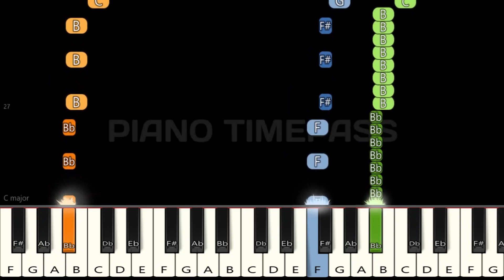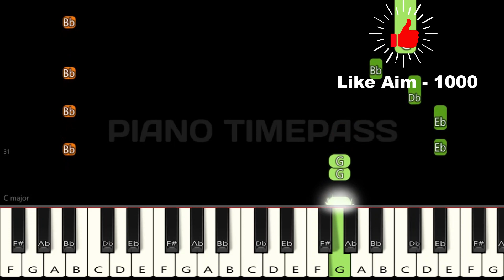Jingle Bells Remix 🔥| Piano tutorial | Piano Notes | Piano Online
Jingle Bell Remix | Piano tutorial | Piano Notes | Piano Online

piano
piano tutorial
piano tune
piano cover
piano instrumental
piano music
piano ringtone
piano notes
piano song
piano timepass
piano lesson
piano chords
piano tone
piano mobile
piano mobile
piano game
piano app
piano bgm
piano band
perfect piano
keyboard
keyboard notes
keyboard song
keyboard music
keyboard bgm
keyboard tutorial
keyboard playing
keyboard cover
piano online
white hat junior piano
pianolessonsontheweb
Simply piano
jingle bell
jingle bell piano
jingle bell piano tutorial
jingle bell piano tune
jingle bell piano cover
jingle bell piano instrumental
jingle bell piano music
jingle bell piano ringtone
jingle bell piano notes
jingle bell piano song
jingle bell piano timepass
jingle bell piano lesson
jingle bell piano chords
jingle bell piano tone
jingle bell piano mobile
jingle bell piano tutorial slow easy
jingle bell piano tutorial easy
jingle bell piano kaise bajaye
jingle bell easy piano tutorial
jingle bell piano tutorial notes
jingle bell piano par kaise bajaye
jingle bell piano me kaise bajaye
jingle bell piano game
jingle bell piano app
jingle bell piano bgm
jingle bell piano band
jingle bell perfect piano
jingle bell perfect piano tutorial
jingle bell perfect piano tune
jingle bell perfect piano song
jingle bell perfect piano music
jingle bell perfect piano notes
jingle bell perfect piano cover
jingle bell keyboard
jingle bell keyboard notes
jingle bell keyboard song
jingle bell keyboard music
jingle bell keyboard bgm
jingle bell keyboard tutorial
jingle bell keyboard playing
jingle bell keyboard cover
jingle bell piano online
jingle bells song
jingle bells song piano
jingle bells song piano tutorial
jingle bells song piano tune
jingle bells song piano cover
jingle bells song piano instrumental
jingle bells song piano music
jingle bells song piano ringtone
jingle bells song piano notes
jingle bells song piano song
jingle bells song piano timepass
jingle bells song piano lesson
jingle bells song piano chords
jingle bells song piano tone
jingle bells song piano mobile
jingle bells song piano tutorial slow easy
jingle bells song piano tutorial easy
jingle bells song piano kaise bajaye
jingle bells song easy piano tutorial
jingle bells song piano tutorial notes
jingle bells song piano par kaise bajaye
jingle bells song piano me kaise bajaye
jingle bells song piano game
jingle bells song piano app
jingle bells song piano bgm
jingle bells song piano band
jingle bells song perfect piano
jingle bells song perfect piano tutorial
jingle bells song perfect piano tune
jingle bells song perfect piano song
jingle bells song perfect piano music
jingle bells song perfect piano notes
jingle bells song perfect piano cover
jingle bells song keyboard
jingle bells song keyboard notes
jingle bells song keyboard song
jingle bells song keyboard music
jingle bells song keyboard bgm
jingle bells song keyboard tutorial
jingle bells song keyboard playing
jingle bells song keyboard cover
jingle bells song piano online
christmas song
christmas song piano
christmas song piano tutorial
christmas song piano cover
christmas song piano instrumental
christmas song piano music
christmas song piano notes
christmas song piano song
christmas song piano mobile
christmas song piano tutorial easy
christmas song easy piano tutorial
christmas song piano tutorial notes
jingle bell song
jingle bell song piano
jingle bell song piano tutorial
jingle bell song piano tune
jingle bell song piano cover
jingle bell song piano instrumental
jingle bell song piano music
jingle bell song piano ringtone
jingle bell song piano notes
jingle bell song piano song
jingle bell song piano timepass
jingle bell song piano lesson
jingle bell song piano chords
jingle bell song piano tone
jingle bell song piano mobile
jingle bell song piano tutorial slow easy
jingle bell song piano tutorial easy